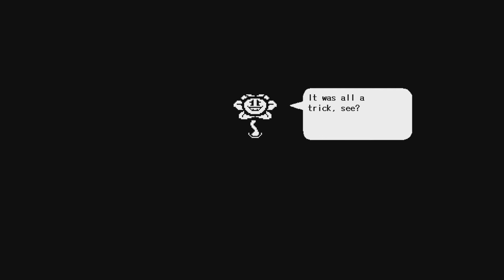Smiley trash bag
This will probably be my longest video ;)